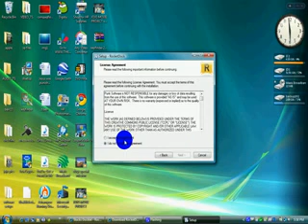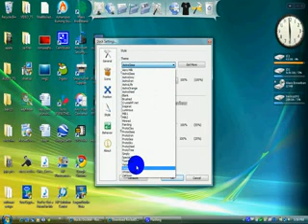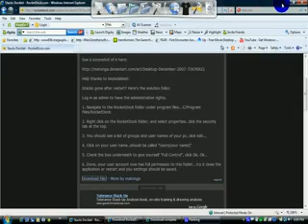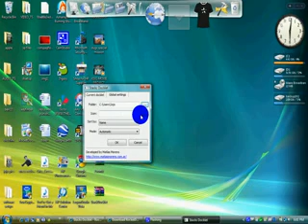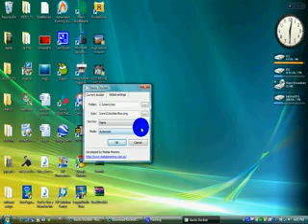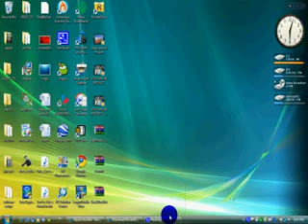HOW TO GET ROCKET DOCK 2010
this video will show how to get rocket dock for windows .sorry i made a mistake i meant all windows are supported 32 bit and 64 bit versions roacket stack docklets